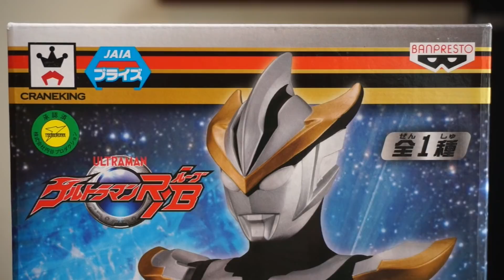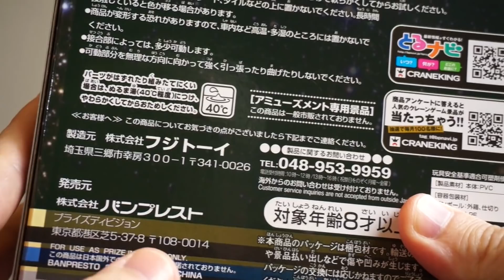でかっ‼︎ すごっ‼︎ 完璧です‼︎ 必見プライズ限定ソフビ ウルトラマンルーブ BIGサイズソフビフィギュア★ウルトラマンＲ／Ｂ ultraman R/B toys collection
プライズ限定のウルトラマンルーブのビッグソフビ。
ソフビが凄すぎて、ハイテンションレビューでおおくりしますw

ルーゴサイト
グルジオレギーナ
ウルトラマンオーブ オーブトリニティー

ゴジラ真撃大全
平成仮面ライダーキッズ 20ライダー集結!!編
ガシャポンルーブクリスタル ５
アルティメットルミナス ８
ウルトラマンルーブ最強なりきりセット
アギトライドウォッチ
クウガライドウォッチ